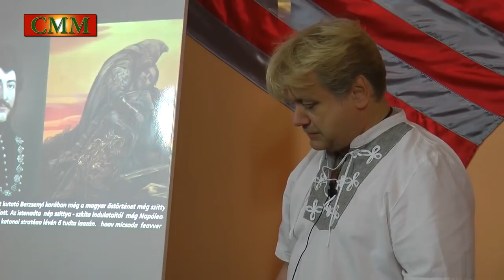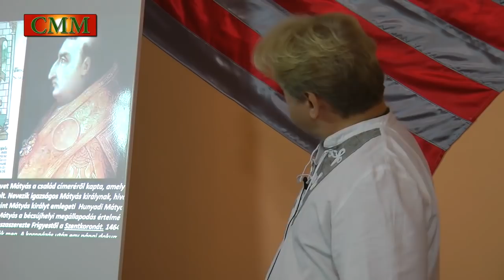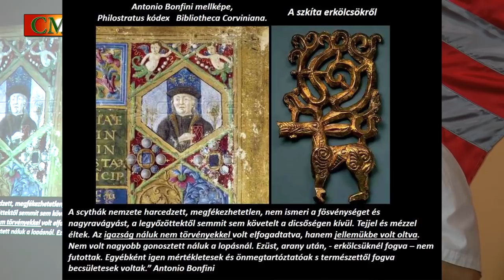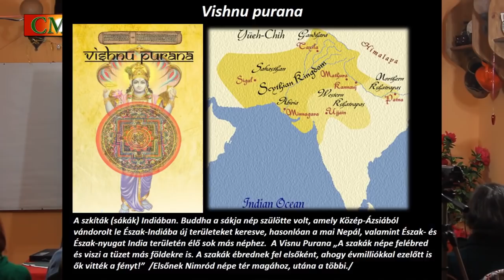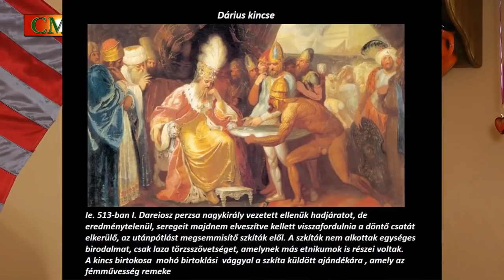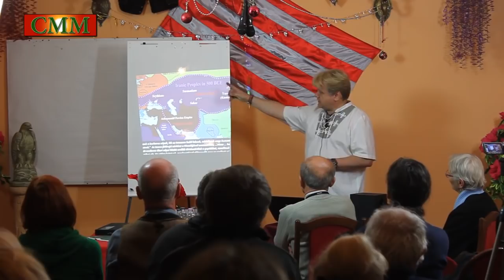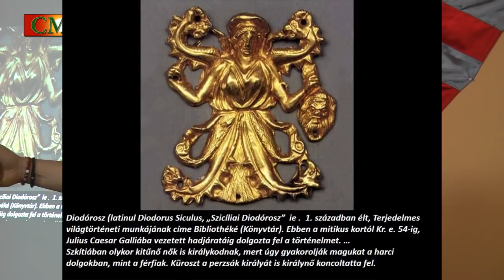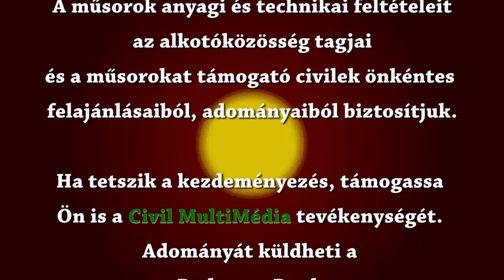Matek Kamill Szkíta erkölcsök (CMM)